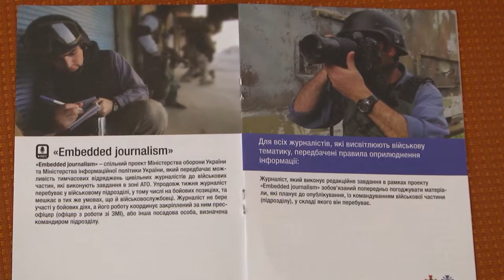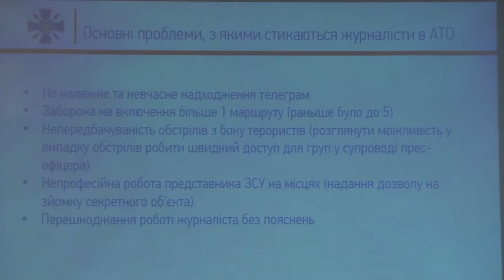Тренінг щодо роботи з пресою для командирів бригад ЗСУ та їх заступників.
Військова тематика в матеріалах журналістів нині посідає чільне місце. Як мають працювати журналісти під час воєнних конфліктів, наскільки важливою є їхня співпраця  з підрозділами ЗС України щодо унеможливлення дії ворожої дезінформації – розповідали в Одесі зарубіжні та вітчизняні фахівці на тренінгу щодо роботи з пресою для командирів бригад Збройних Сил України та їх заступників по роботі з особовим складом в рамках реалізації спільного проекту Координатора проектів ОБСЄ в Україні та Міністерства оборони України.